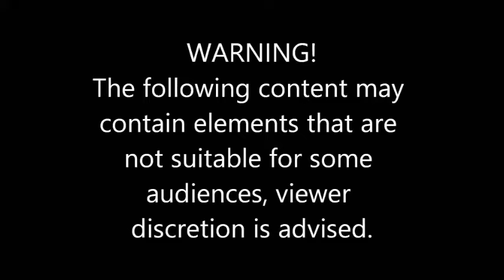Horizontally impacted 38 - surgery video